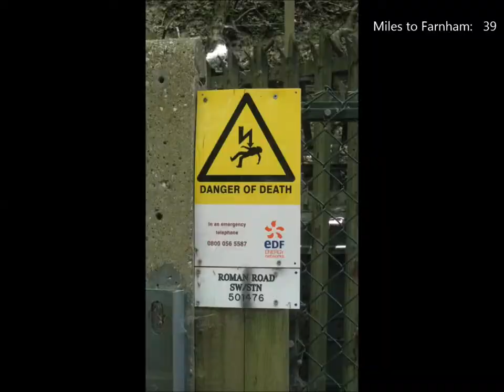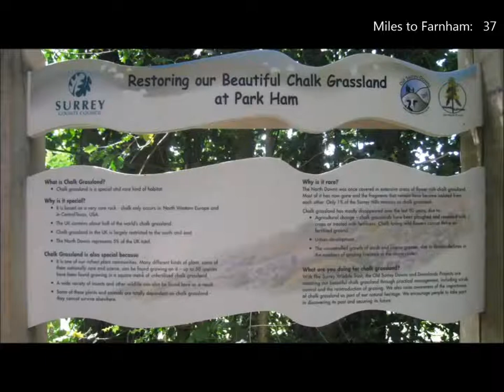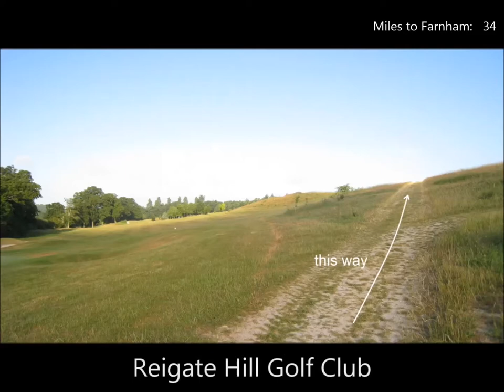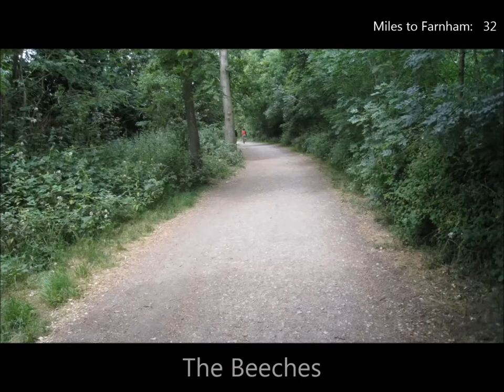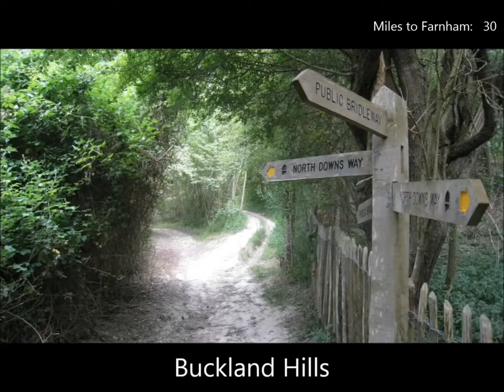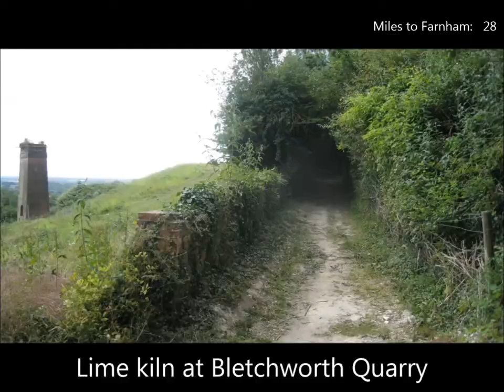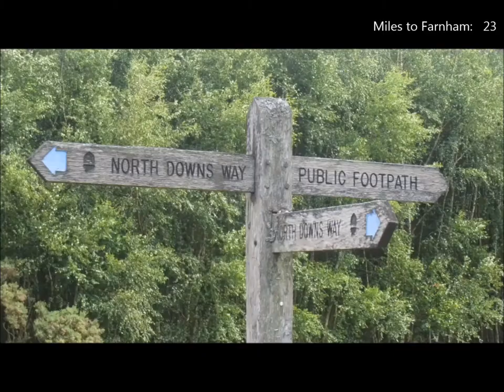North Downs Way, East to West, Part 6 of 7 - Oxted to Dorking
This series of seven videos is a detailed and authoritative photographic flipbook guide to all 157 miles of the North Downs Way travelling from east to west.

The North Downs Way is a long distance footpath and official National Trail, in easy reach from London, that passes through two designated Areas of Outstanding Natural Beauty: the Kent Downs and the Surrey Hills. In doing so it traverses the range of hills stretching from Dover in the heel of Kent to Farnham in western Surrey.

1:50000     Map Nos. 178, 179, 186, 187, 188, 189
1:25000     Map Nos. 137, 138, 145, 146, 147, 148, 149, 150

Public Houses and Inns
03:25 The Harrow Inn, Chaldon
10:36 Smith & Western, Boxhill
12:53 Stepping Stones, Westhumble

00:31 Oxted Quarry
01:26 Marden Park
03:43 Willey Park Farm
05:04 St Katherine’s Church, Merstham
05:24 Merstham Cricket Club
05:31 Reigate Hill Golf Club
05:52 The Royal Alexandra and Albert School
06:09 Gatton Park
06:46 Reigate Fort
07:10 The Inglis Memorial
07:14 Colley Hill
09:14 Brockham Lime Works
10:35 Box Hill
11:29 River Mole
13:04 Dorking Wanderers Football Club
13:08 Denbies Wine Estate
14:11 St Barnabas Church, Ranmore